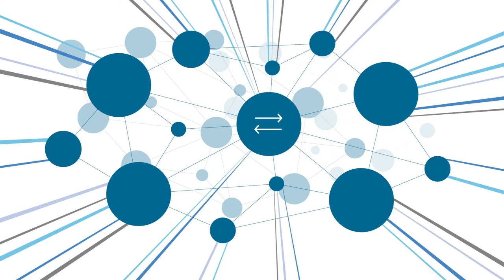AFC Software AG at Beyond Tech CFO 2020, Switzerland (Spotlight)